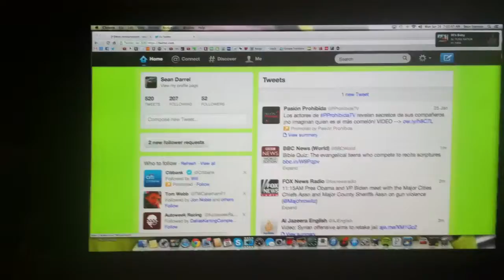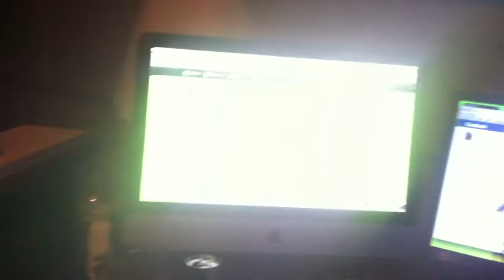Garage Armory Office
Strapped up and Racked and having fun in the studio...